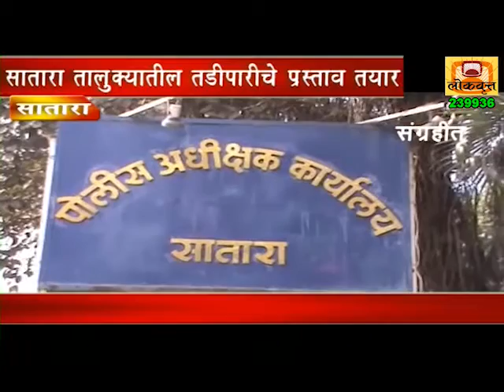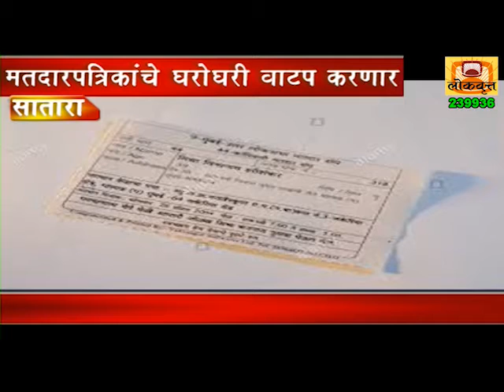News Bulletin 17.02.2017